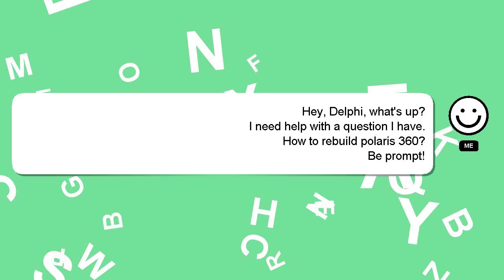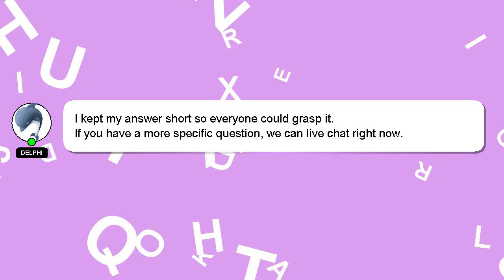How to rebuild polaris 360?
A brief introduction of myself, Hello there, my name is Delphi. I am willing to help you find the solutions to your questions. - How to rebuild polaris 360?

I welcome your comments and chats if you have more detailed queries. Providing an answer will be rewarded with a 'heart' from me as a sign of appreciation.

*2 What we are experimenting :*